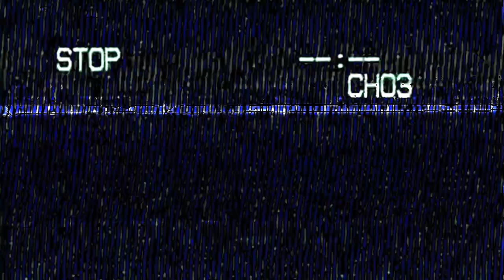First Day of Fall Camp